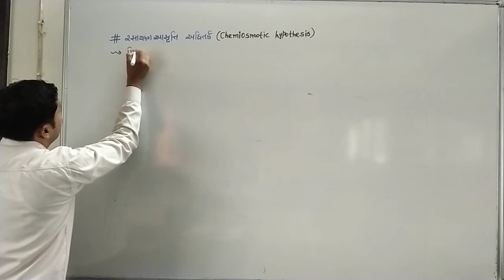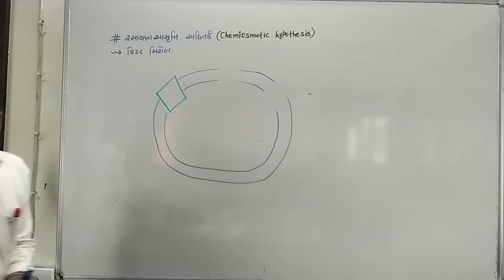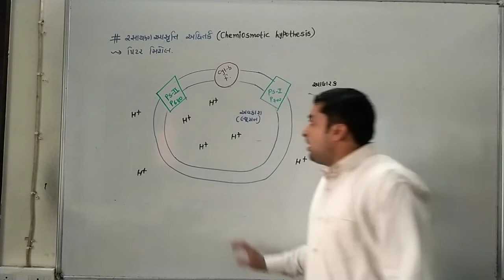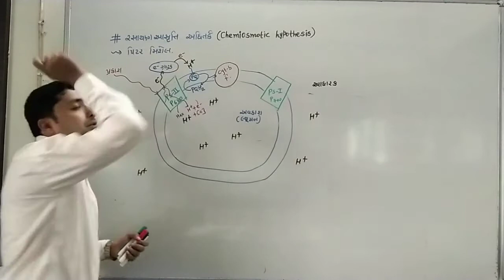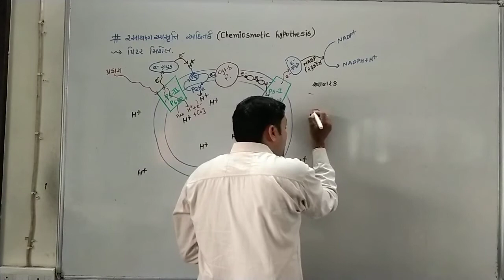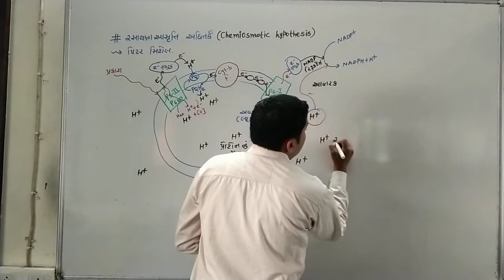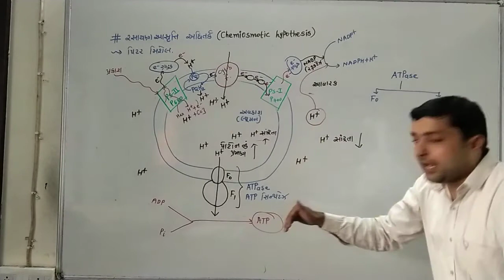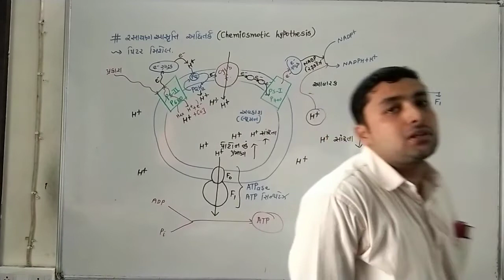||std 11|| ||ch 13|| ||રસાયણ આસૃતિ અધીતર્ક|| ||chemiosmotic hypothesis|| ||gujarati medium||